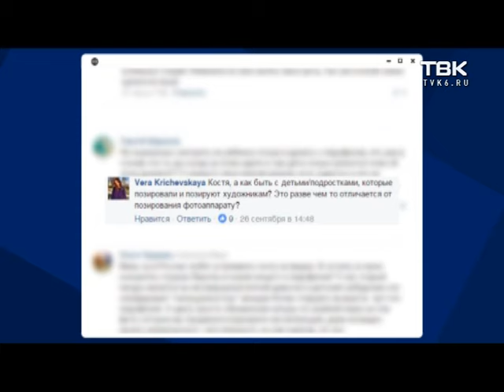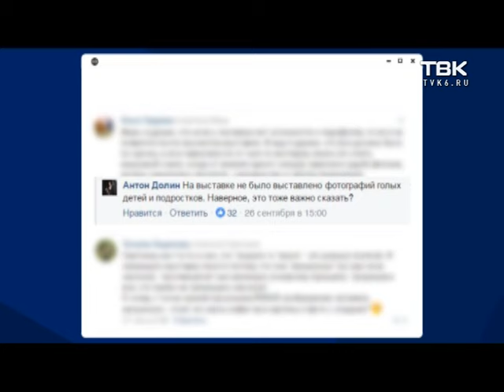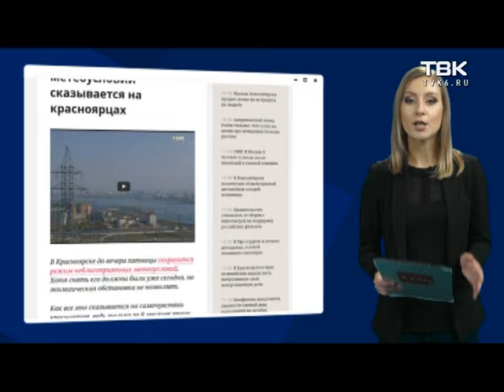Интернет-обзор: скандальное искусство, бесстрашный Дмитрий Хворостовский и снова НМУ в Красноярске